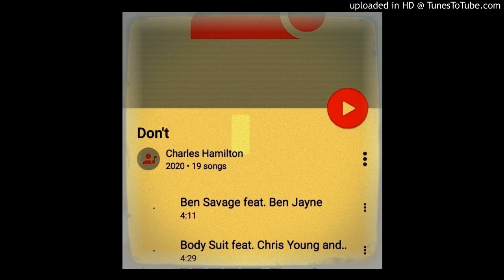Charles Hamilton-Dr. Scholl's feat. Frank MIDI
Don't (2020)